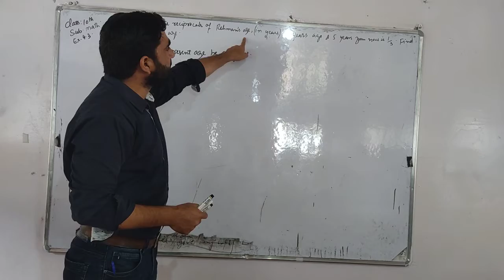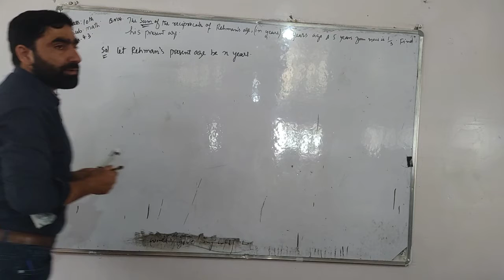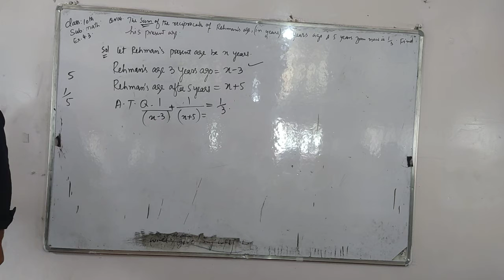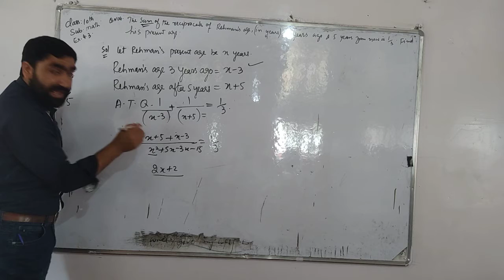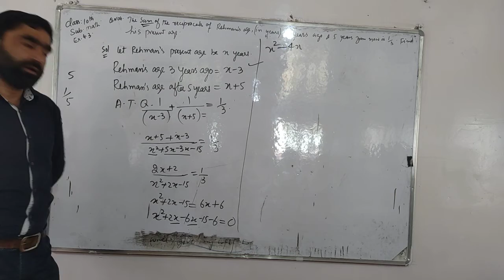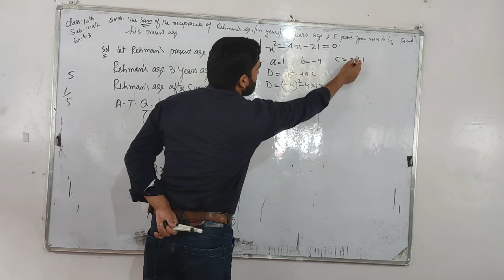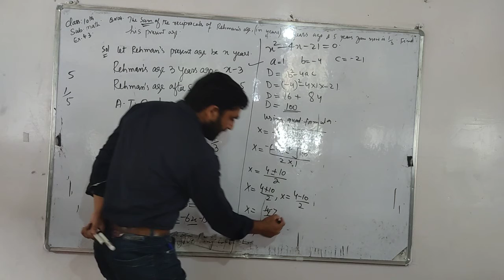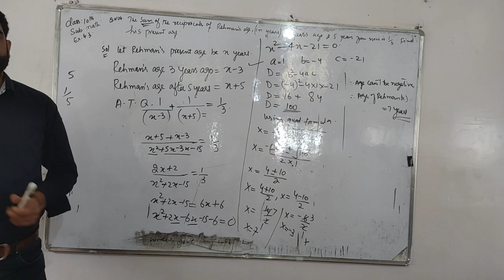QUADRATIC EQUATIONS CLASS 10TH NCERT EX.4.3 QNO.4